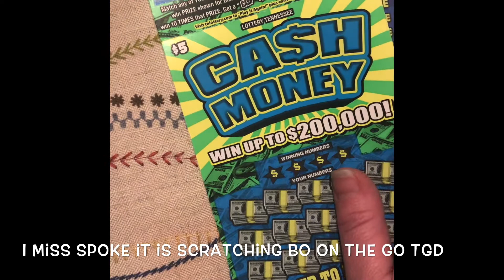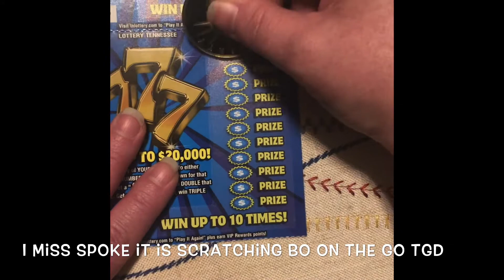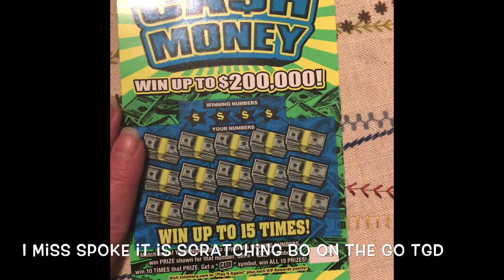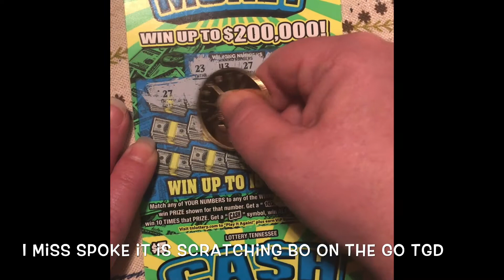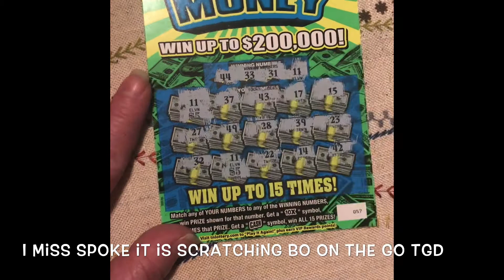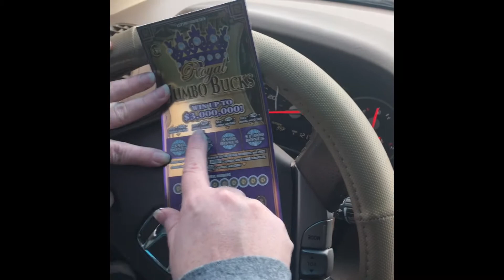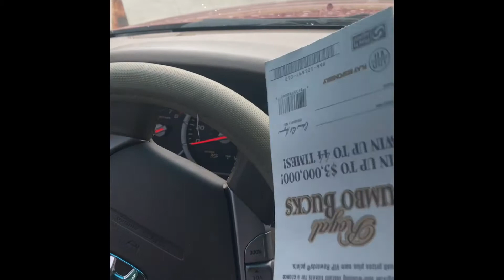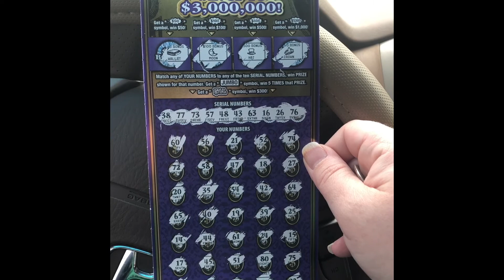Trying out the new Tennessee Tickets $2,$5, and $30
If you go to this video and comment a nice comment about his video and something about the BeClaw Brood or a Beth and you must subscribe to his channel as well. You will be entered into a giveaway of a $10.00 amazon gift card.